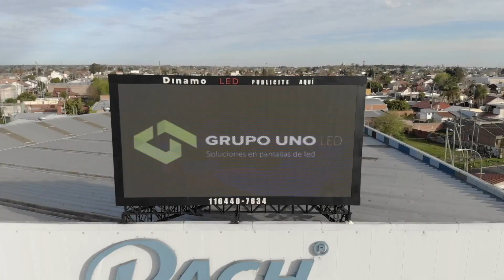Banda Soporte 606 | Especial QuedateEnCasa con invitados especiales 7 | Bloque 2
En este especial de BaSoEnCasa entrevistamos mano a mano a Dani Suarez de Bersuit Vergarabat. Además Fede Berdullas de Ser y Tom Quintans de Bestia Bebé nos hablan de la actualidad de las bandas.